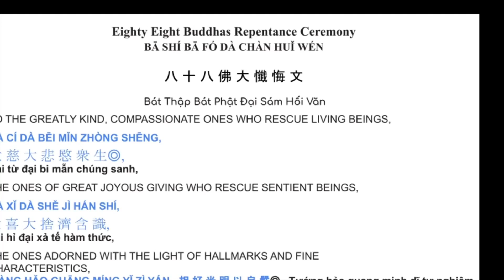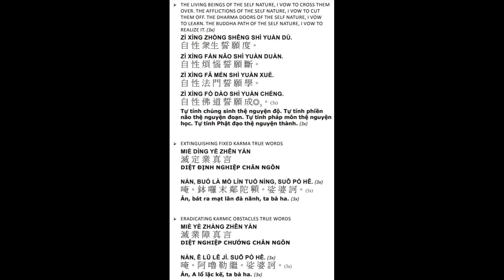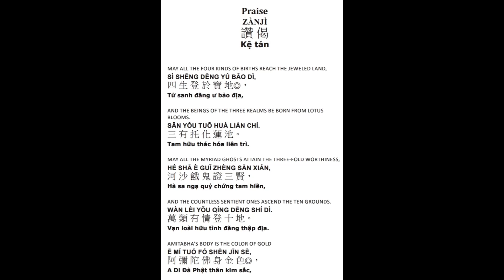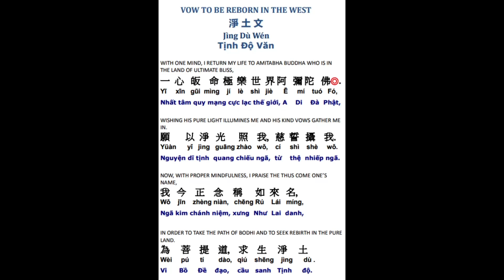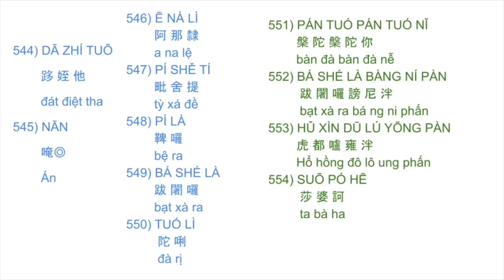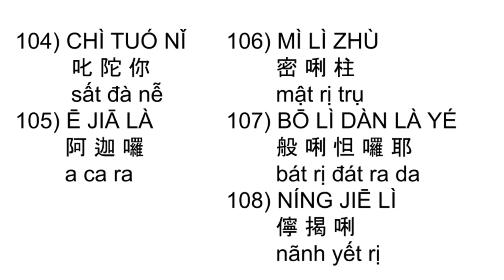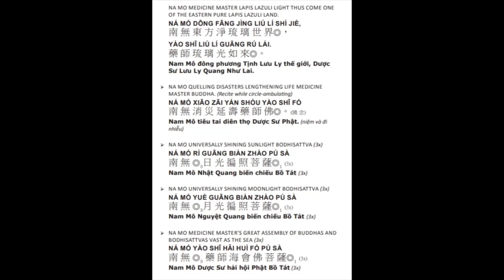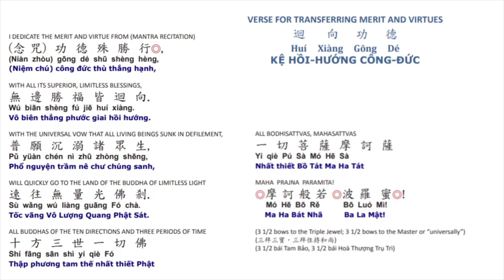69*Công-phu khuya 晚課八十八佛有字頁 蒙山 108x楞嚴心咒五大心咒藥師咒往生咒 evening ceremony 88 Buddha updated 5/6/2023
Công-phu khuya
108x楞嚴心咒, 五大心咒, 藥師咒,  往生咒